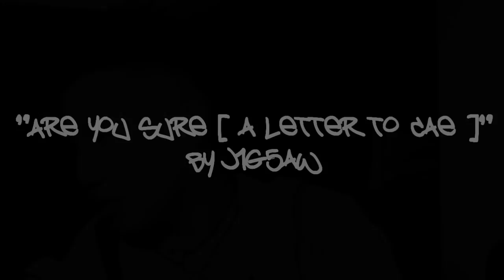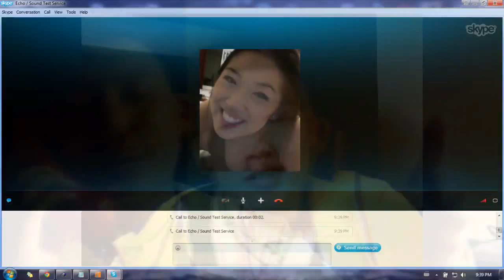Are You Sure [ Letter to C ] by Jigsaw - RnB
]HOOK[
are you sure you wanna break up, are you sure you wanna end us
are you sure you wanna break this, are you sure you just want friendship

are you sure x6

you sure..
im sure, [that i am] NOT sure, baby whats  up?

]j1g5aw[
yo im sure that this looks bad, but im not sure that its gotta end yet
cuz im not ready to be friends yet, friends dont kiss, im gonna miss that
so hold on, but dont hang up, long distance hard, but i dont give up
we download skype, but lately we fight, a little webcam just ruined the night
we forgot the good times, where's our love life
highschool sweethearts, now sour hearted and cry

romance gone, but feelings still there
akward silence, followed by fear
cuz we know weve grown into different people
but when things change, do we still feel the same

sex is still good..
CAN WE FUCK AGAIN?
i hate it when the heart dont agree with the brain..

but we put so much into this, relationSHIP
but now that ship is sinking, so you been thinking
to save it gon be tough, maybe abandon ship off a good good love
i wanna keep it float, you wanna life boat
i cant do friends, but you wanna stay close
when i near you i get i get amenesia when i see ya
but when you go away i remember why we shouldnt be ya?
either way, whatever choice, no matter what
regret, pain, sadness anger and more to come
we still love, but not love, seeing you with another is just too much
friend say time heals, they dont know it leaves scars
we cities apart, but emotionally far..

]BRIDGE[
so all im sure of is that i am not sure [im not sure] x2
im sure, im NOT sure x4
im not sure..we should..break up.. at least not tonight..